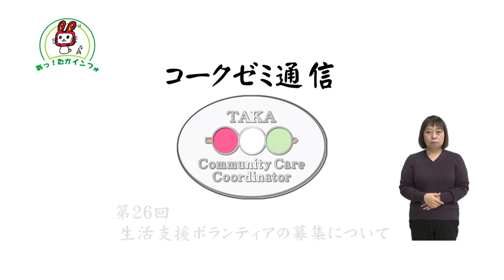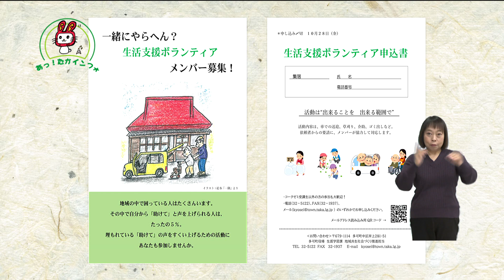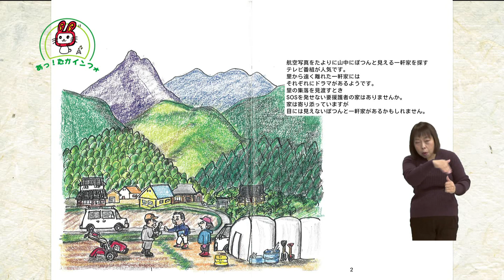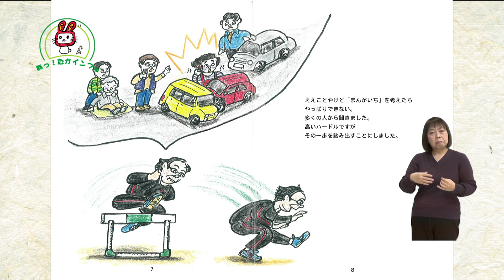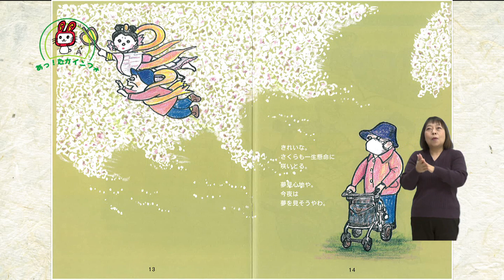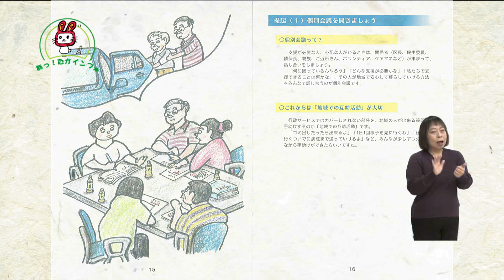コークゼミ通信R4年10月号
今回のコークゼミ通信は生活支援ボランティアの募集についてお知らせします